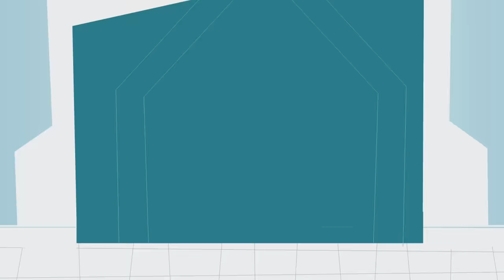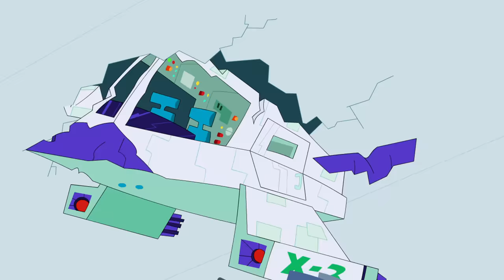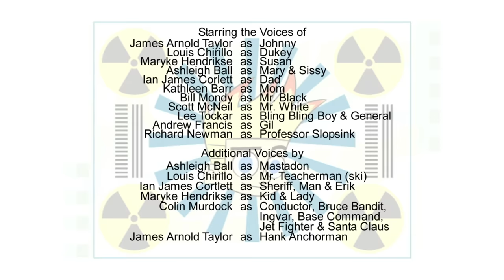Johnny Test - Old School Johnny // Johnny Degrees Below Zero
Mr. Teacherman has just told the class they have a huge history test but Johnny has a plan to get out of it. // Johnny is testing Susan and Mary’s newest invention, Quad “The Magnetizer”